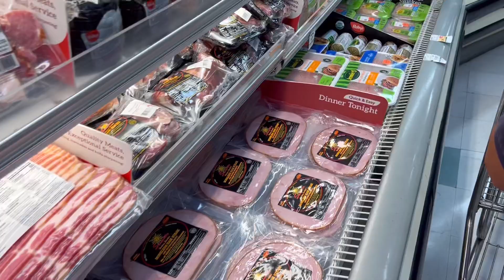Don Shorty lleva Al Cua A Agarrar Un Trabajo Y A Pasearse!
Hoy llevamos al cua a buscar un trabajo y también a pasearnos a el pueblo de Yerington nevada!